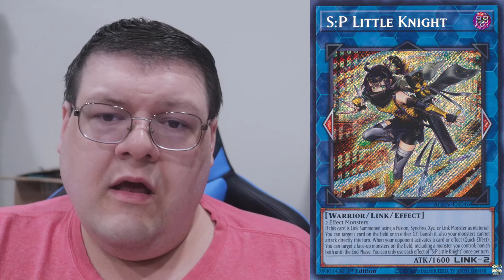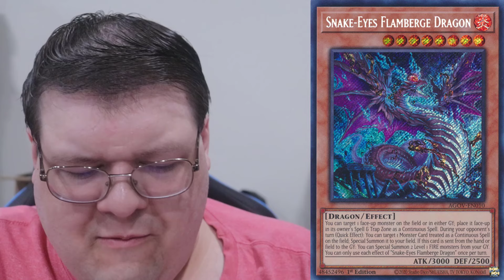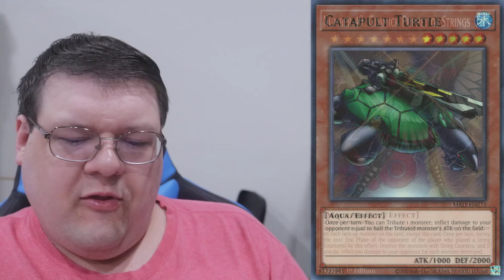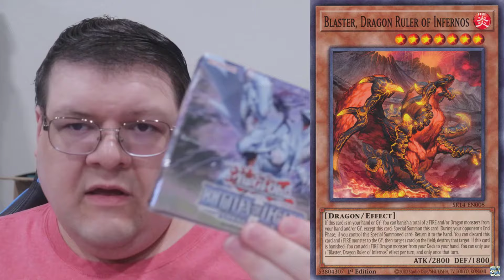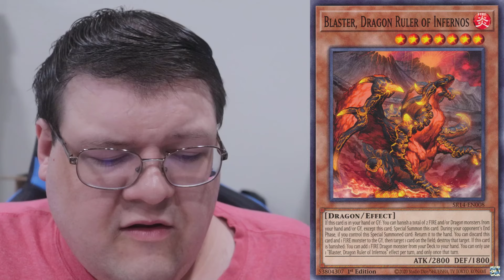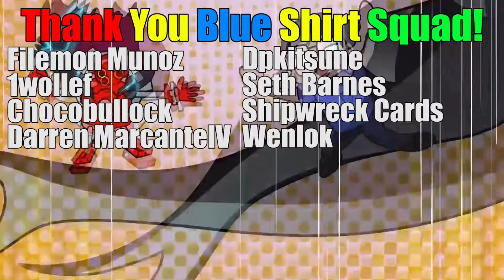The Good, The Bad, The About To Be Banned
More ban list fallout what do you think!?